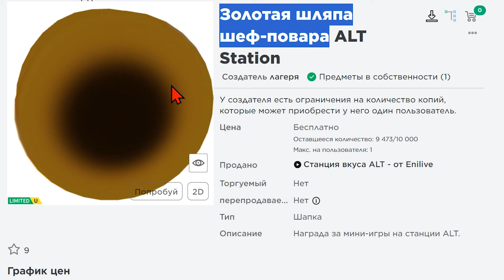КАК ПОЛУЧИТЬ Золотую шляпу шеф повара в роблоксе ! КАК ПОЛУЧИТЬ БЕСПЛАТНЫЕ ВЕЩИ В РОБЛОКС 2024 ГОДА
✅   Испытание «Мастер-шеф»: принимайте заказы, готовьте потрясающие блюда и заставляйте счастливых клиентов возвращаться снова и снова! Зарабатывайте монеты и открывайте крутые шляпы для своего персонажа.
Мастер доставки: собирайте и доставляйте предметы, ездя на машине по городу, и получайте награды.